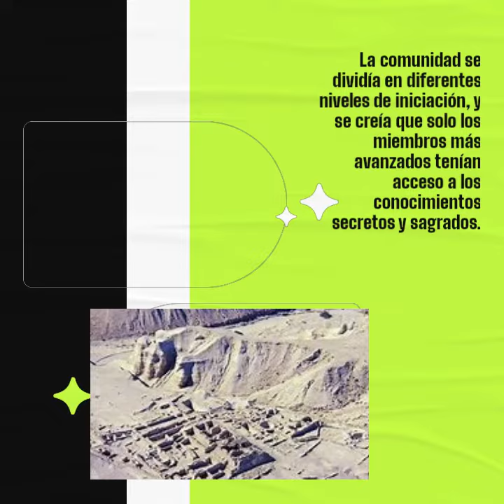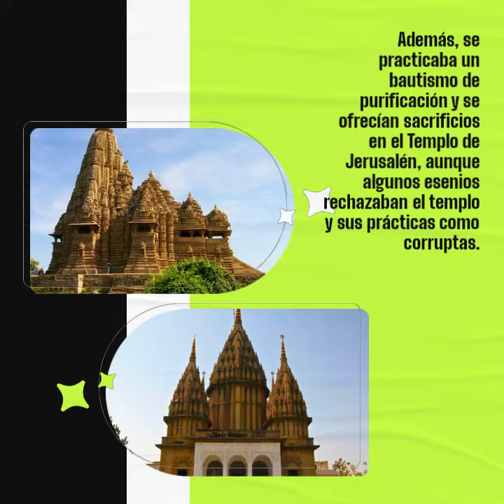QUIENES FUERON LOS ESENIOS-"EL PUEBLO MISTERIOSO"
EL MISTERIOSO PUEBLO DE LOS ESENIOS SUS SECRETOS Y SU HISTORIA